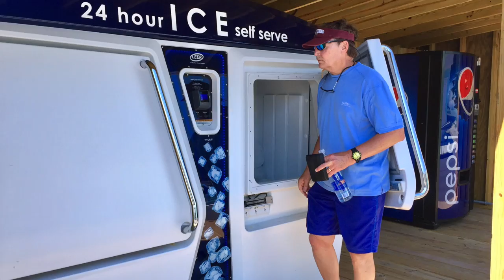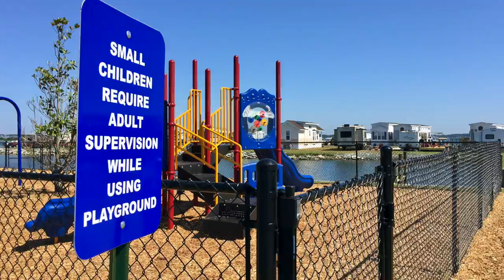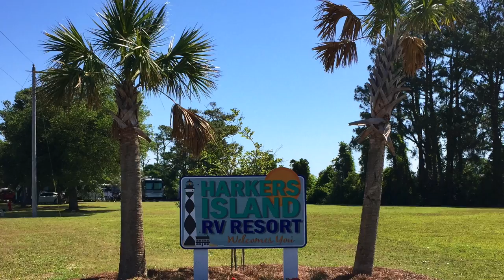HARKERS ISLAND RV RESORT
This video is about new rv park